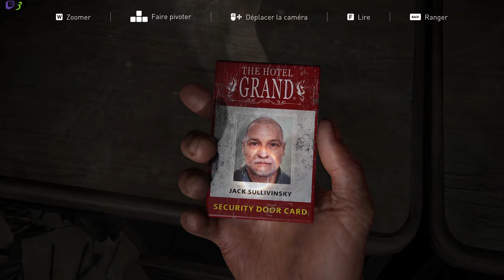Coincé dans la cave | The Last of Us Part I (PC) [FR] E013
Coincé dans la cave | The Last of Us Part I (PC) [FR] E013, une partie de jeux tranquille en live stream.